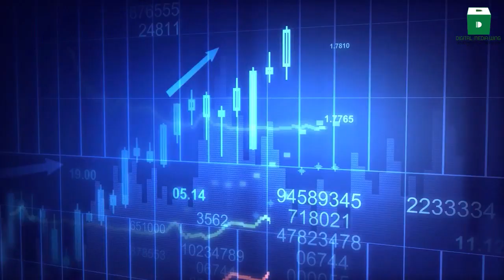2018: Chief Minister Punjab wishes you a very happy new year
As 2017 bids us adieu in a few hours from now, I wish you a happy, peaceful & prosperous New Year. It is time for deep introspection. We need to thank Almighty for the good things that happened over the past 12 months and seek His forgiveness for acts of omission and commission that we committed. Let us start our New Year with a fresh resolve to serve the unserved, and to give hope to the hopeless. Let us be the source of comfort and solace to the less privileged people. My New Year’s resolve is to keep serving my people with my soul and heart, for nothing is nobler and loftier than this mission.

ہے نئے سال کا عہد یہی ۔۔ رکھیں گے جدوجہد یہی ۔۔
کہ عوام رہیں خوشحال سدا ۔۔ اور ملک رہے شاداب سدا ۔۔

وزیراعلیٰ پنجاب  شہباز شریف اور حکومت پنجاب کی جانب سے آپ سب کو نیا سال مبارک!
Wishing you a very happy 2018